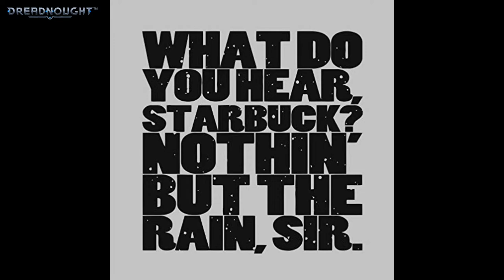Brick Returns 11-0 KD - Dreadnought PS4 T4 Dread